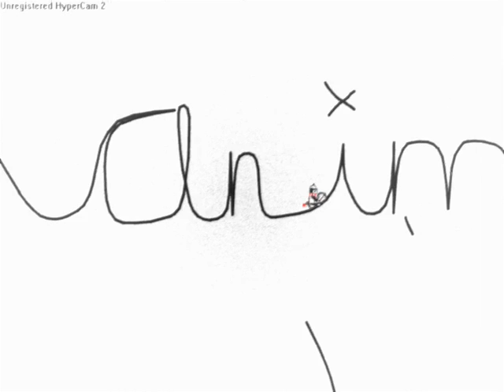Linerider - Breaking The Habit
NOTICE:
This is my first Linerider-Video. The quality is bad because of my HyperCam and beeping WMM quality. I put the speed up to double because it's better than if it's slower. Enjoy!